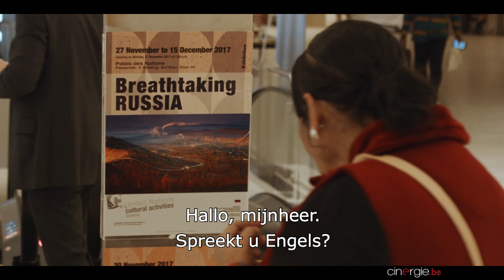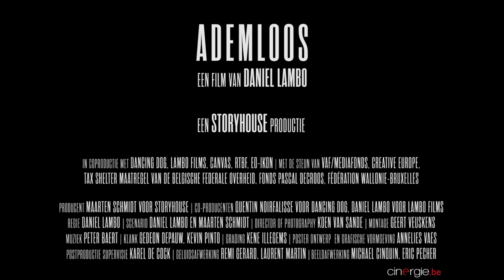ADEMLOOS (BREATHLESS) Le Souffle Volé